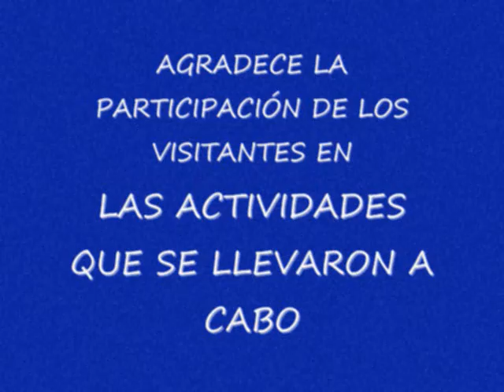ACTIVIDADES PRE-NAVIDEÑAS EN CASA TELMEX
Estas son algunas de las actividades que se llevaron a cabo en Casa Telmex Tapachula, en donde se puede ver la alegría de los niños al participar en algunas de las actividades con motivos navideños.